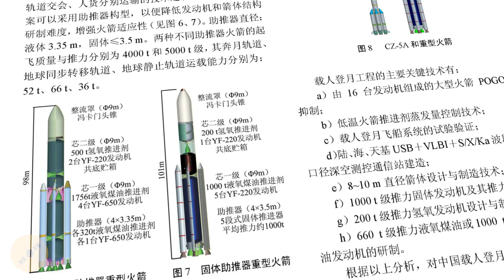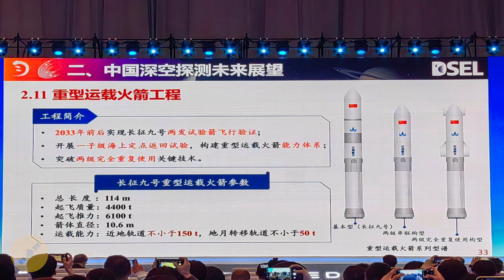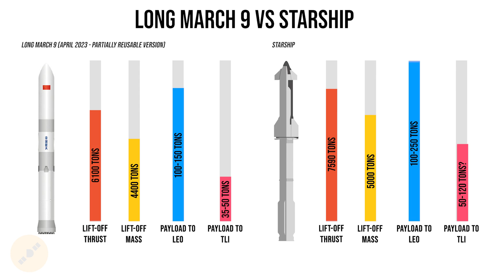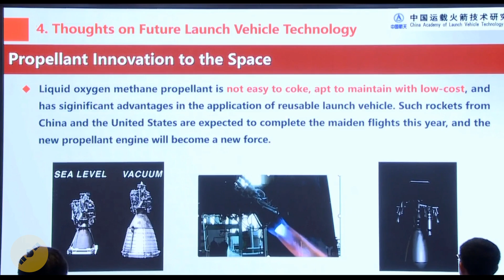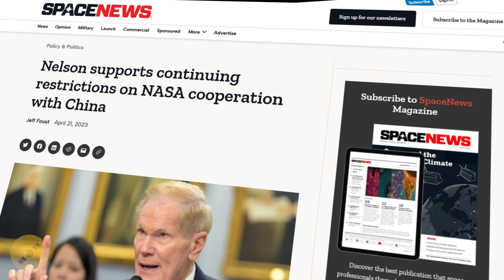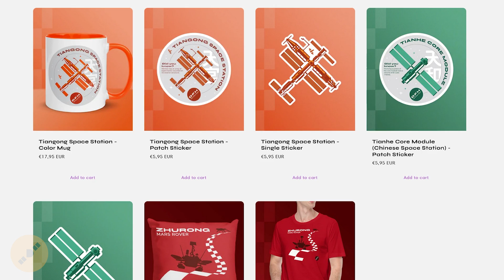China Wants Its Own Starship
China officially unveiled a superheavy rocket development roadmap during China Space Day 2023, including a Starship-like launch vehicle. In this episode, we do a deep dive into what this rocket looks like, how it compares to SpaceX's Starship, and how this new Chinese rocket plays a role in the country's overall space program.

Credits for various visuals: CNSA, SpaceX, CASC, HKU, CCTV, CGTN